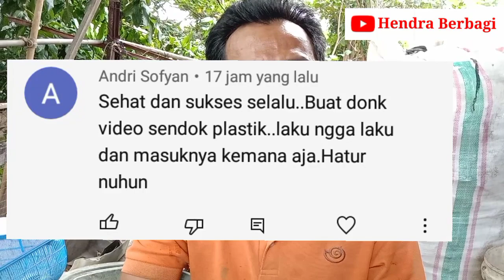Rongsok Sendok Plastik --- HENDRA MENJAWAB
video ini membahas tentang rongsok Sendok plastik yang tenggelam dan tidak.